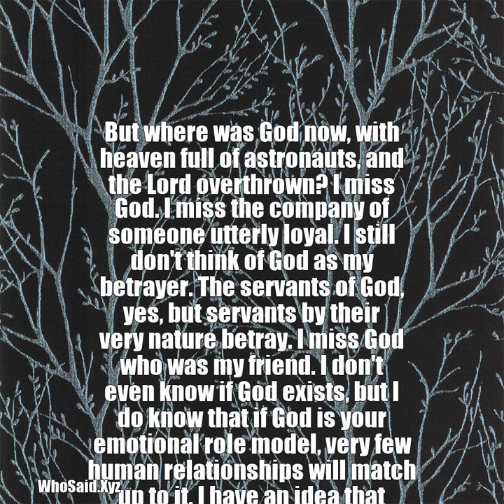Jeanette Winterson: But where was God now, with heaven full of astrona...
But where was God now, with heaven full of astronauts, and the Lord overthrown? I miss God. I miss the company of someone utterly loyal. I still don't think of God as my betrayer. The servants of God, yes, but servants by their very nature betray. I miss God who was my friend. I don't even know if God exists, but I do know that if God is your emotional role model, very few human relationships will match up to it. I have an idea that one day it might be possible, I thought once it had become possible, and that glimpse has set me wandering, trying to find the balance between earth and sky. If the servants hadn't rushed in and parted us, I might have been disappointed, might have snatched off the white samite to find a bowl of soup. As it is, I can't settle, I want someone who is fierce and will love me until death and know that love is as strong as death, and be on my side for ever and ever. I want someone who will destroy and be destroyed by me. There are many forms of love and affection, some people can spend their whole lives together without knowing each other's names. Naming is a difficult and time-consuming process; it concerns essences, and it means power. But on the wild nights who can call you home? Only the one who knows your name. Romantic love has been diluted into paperback form and has sold thousands and millions of copies. Somewhere it is still in the original, written on tablets of stone. I would cross seas and suffer sunstroke and give away all I have, but not for a man, because they want to be the destroyer and never the destroyed.  A quote from, Jeanette Winterson